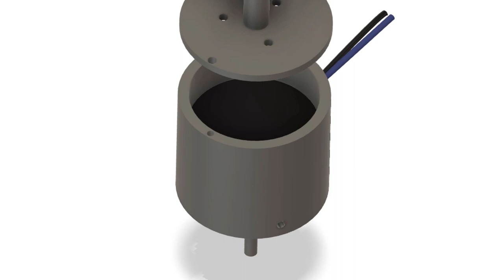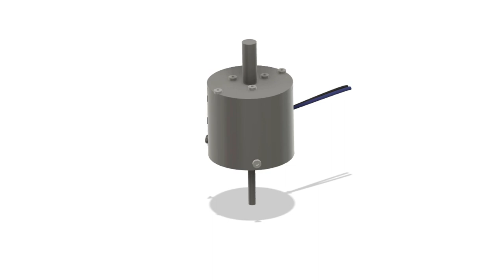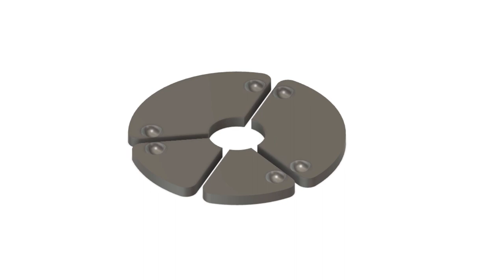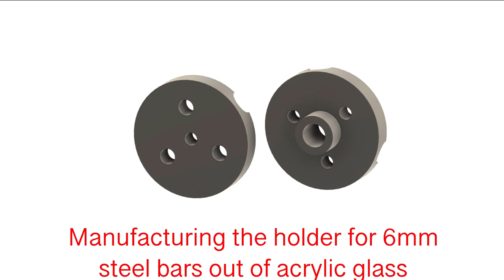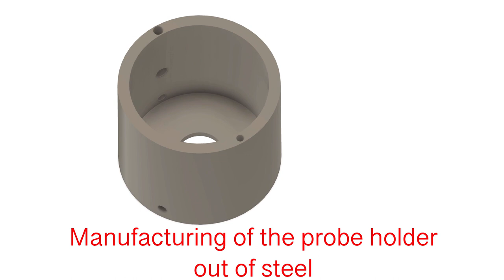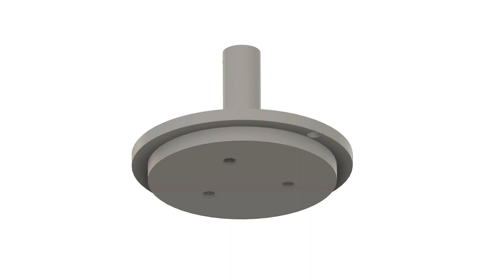3d touch probe construction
Hello,

here you see the manufacturing and assembly of a 3d touch probe.
If the video is too fast for you you can slow it down in the settings under the video.
If you rebuild it please make a video of it and link my channel in it.